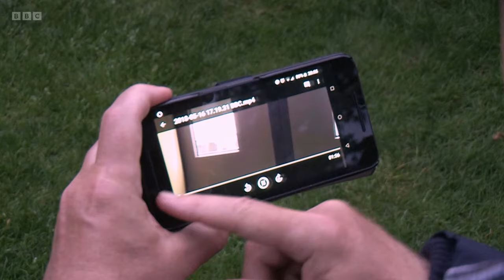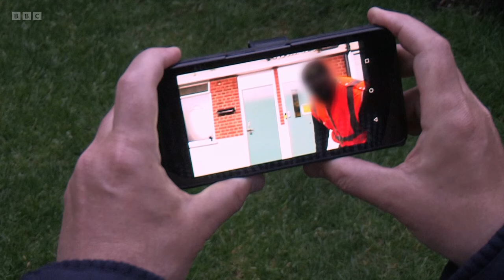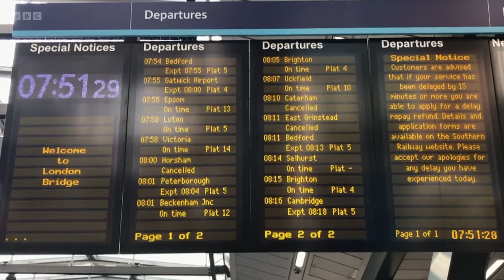Ticket office closures and rail accessibility - Rip Off Britain: October 2023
Gloria Hunniford, Chris Stapleton and I discuss the issue on BBC1.